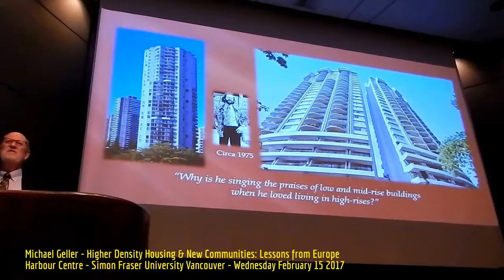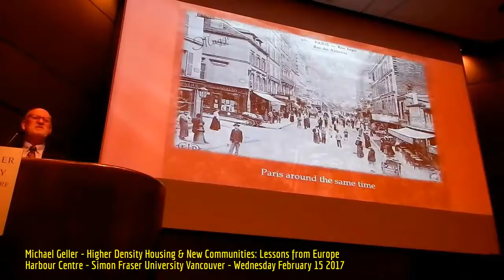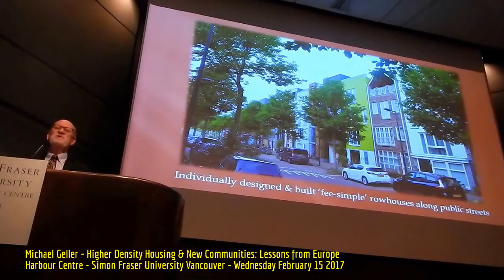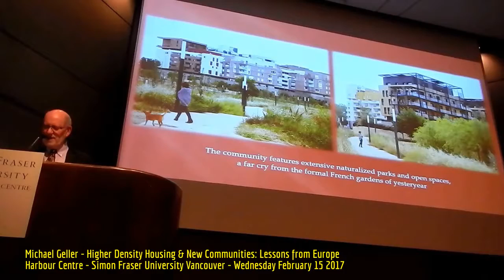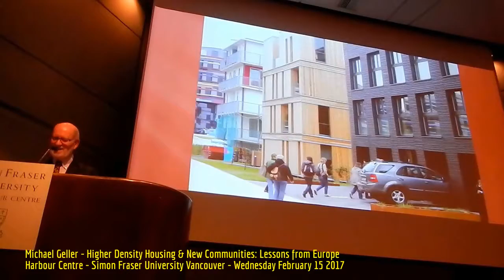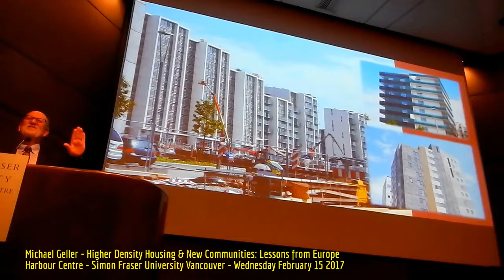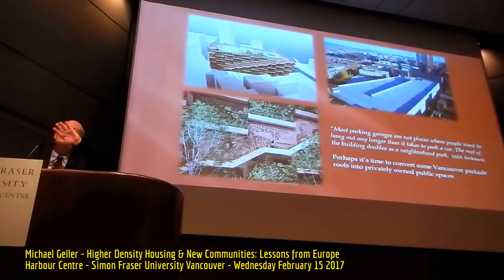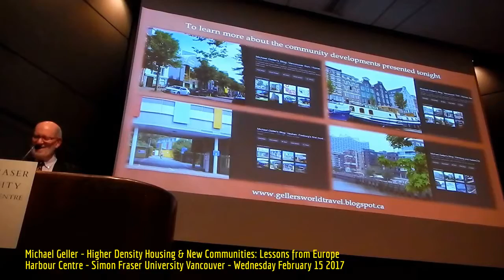HiMY SYeD - Michael Geller Higher Density Housing & New Communities: Lessons from Europe SFU 2/15/17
HiMY SYeD -- Michael Geller, Higher Density Housing & New Communities: Lessons from Europe, Harbour Centre, Simon Fraser University, Vancouver, Unceded Coast Salish Territory, British Columbia, Canada, Wednesday February 15 2017